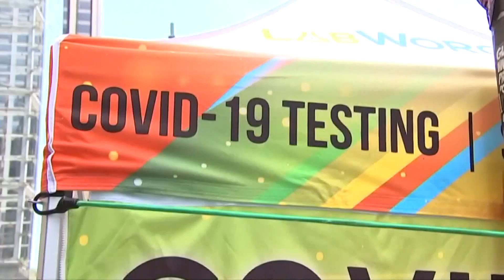Northeast Ohio health leaders react as COVID cases, hospitalizations surge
The state of Ohio paints a color pallet of orange and yellow on the Center for Disease Controls' online COVID tracker.

The tracker, updated on Thursday, shows that Medina, Lorain, Huron, Erie, and Trumbull counties are peaking at a "high" community level classification. Cuyahoga, Summit, Lake, Geauga, Portage, and Ashtabula counties stand at a “medium” community level of COVID-19 cases.

“One of these factors may be our recent hospitalizations,” said Lorain County Public Health Department Supervisor Kat Bray.

According to Bray, the county is seeing roughly 100 cases a day, with 37 people hospitalized recently.

Comparing July 2022 to July 2021, Bray said the amount of COVID deaths has fallen nearly 20 percent.

“We are about where we expected it to be,” she added.